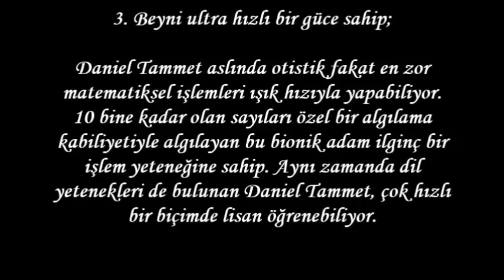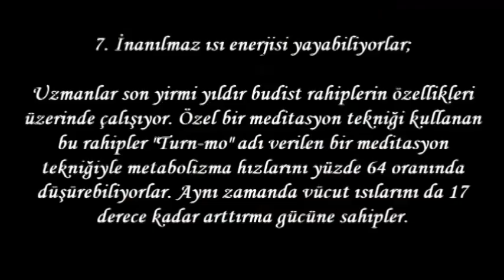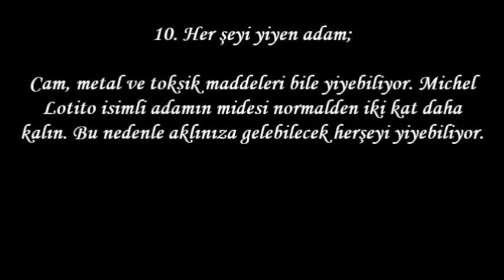Dünyanın Sıradışı İnsanları